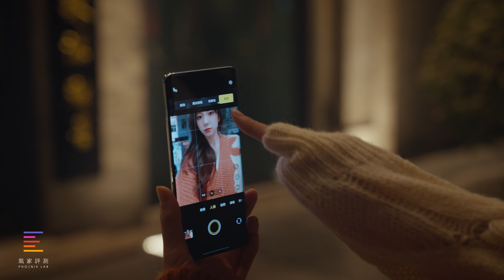不要小看窗帘了，我们用vivo S18 Pro拍了一组时尚大片｜凰家评测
去年底的时尚盛典，让窗帘这个原本与时尚无关的东西大火了一把。@凰家评测 也借着前不久发布的vivo S18 Pro，在北京最有代表性的古建筑前，来了一次大片挑战！点开视频，看我们如何用S18 Pro跟一组平平无奇的窗帘，完成一组时尚大片～